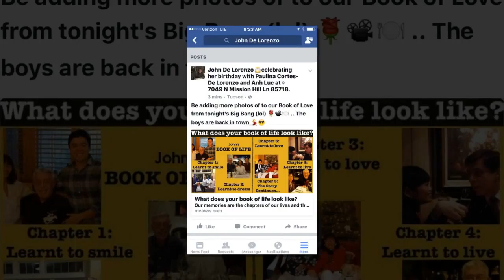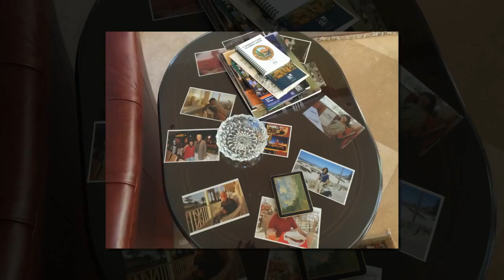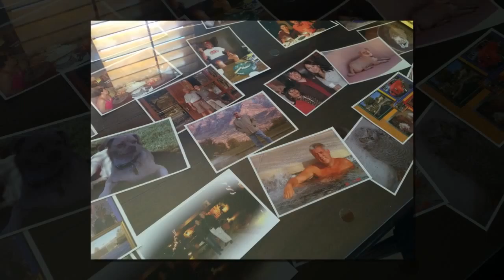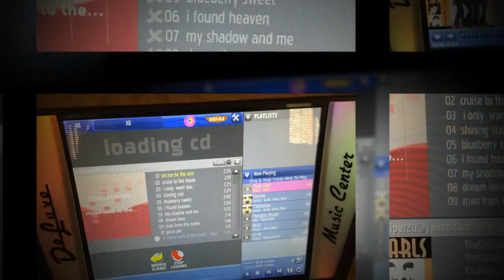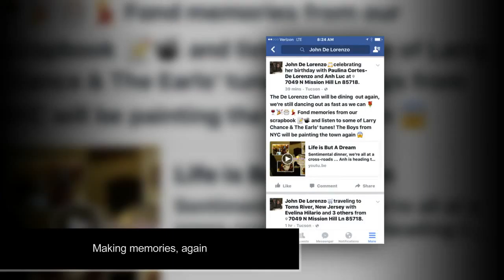The Birthday Girl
We celebrate Paulina's birthday, today some of son John's BBQ, tomorrow our celebratory meal at Moriscos' Chihuaha and Monday it's ladies choice